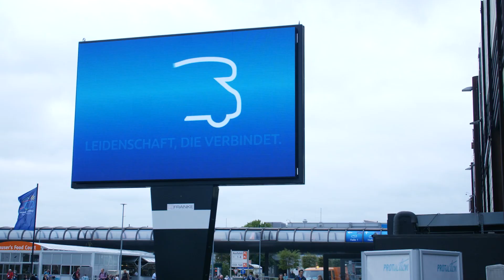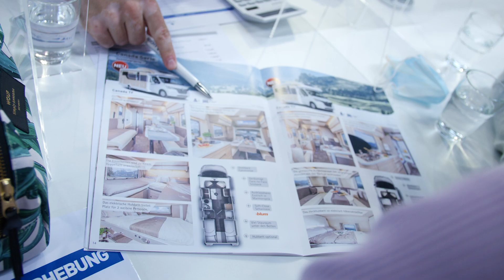Die Ahorn Camp Highlights vom Caravan Salon Düsseldorf 2020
Das ganze Ahorn Team sagt: Danke, für einen tollen Caravan Salon 2020!
Wir haben uns über jeden gefreut, der uns auf der Messe besucht hat - egal ob Neuinteressenten, bekannte Kunden oder Partner. Besonders stolz sind wir auf unsere neuen Modelle Canada TU, TF und Van City.  Eindrücke der Messe präsentieren wir in unserem Video - viel Spaß beim Schauen!